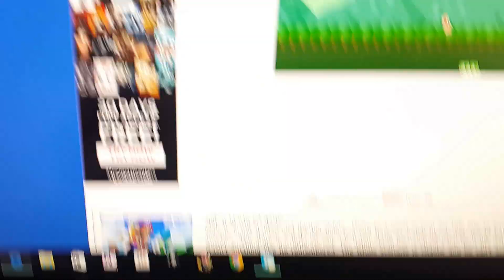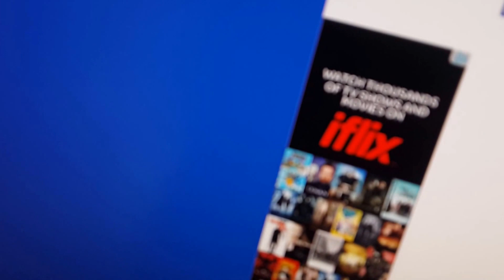Super Mario Sunshine 64 Part 2 Playthrough